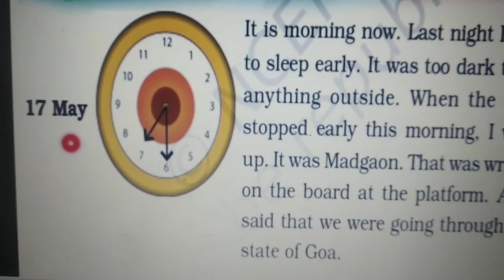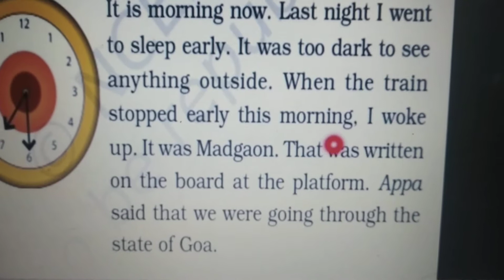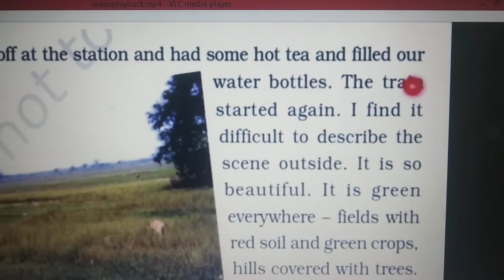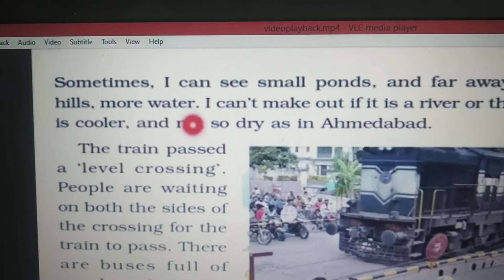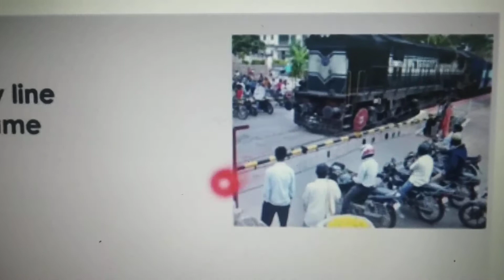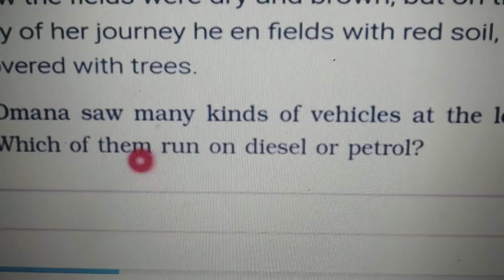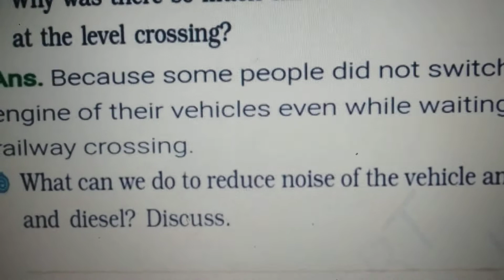From The Window Part-1 EVS class 4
Journey on 17 may of Omanas